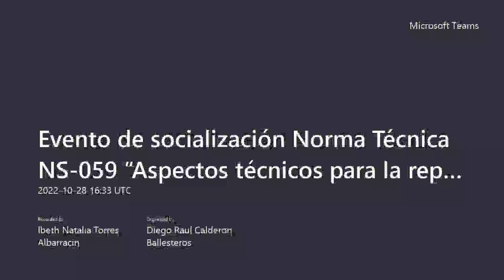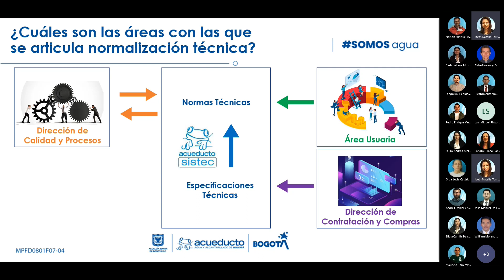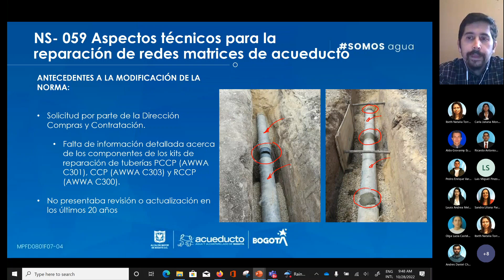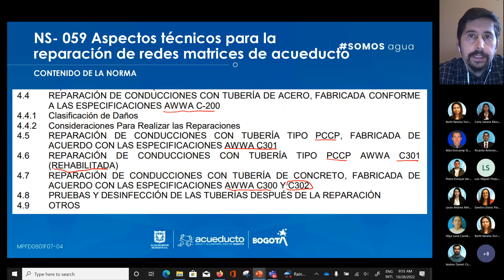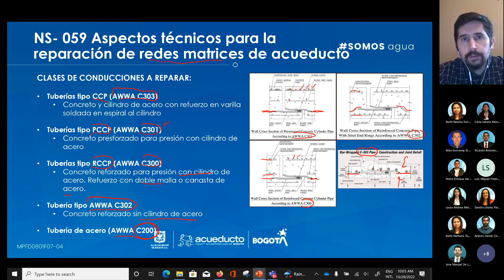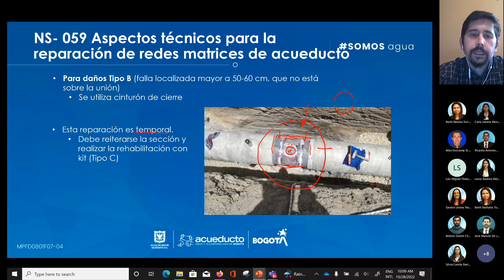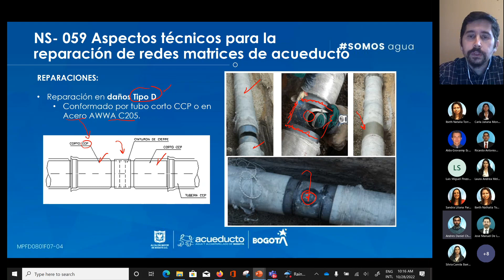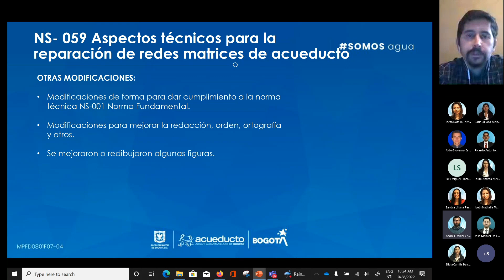NS 059 “Aspectos técnicos para la reparación de redes matrices de acueducto”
Alcance:  Esta norma establece los requisitos mínimos que deben tenerse en cuenta para la reparación de redes matrices, conducciones y líneas expresas de acueducto de agua cruda y potable de la ciudad de Bogotá, así como las de los municipios anexos, servidos por la EAAB-ESP.